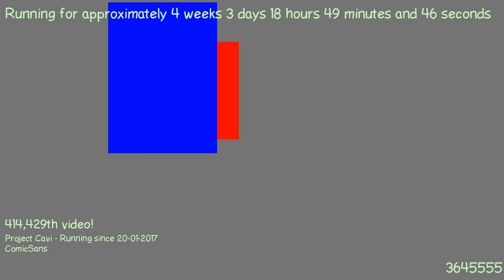1487696036 - Webdriver Cavi - F_0